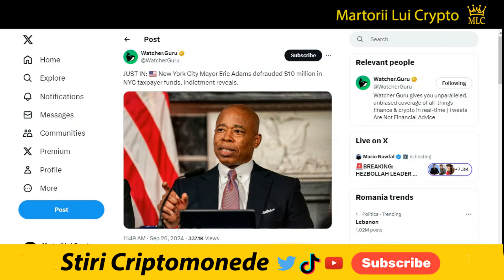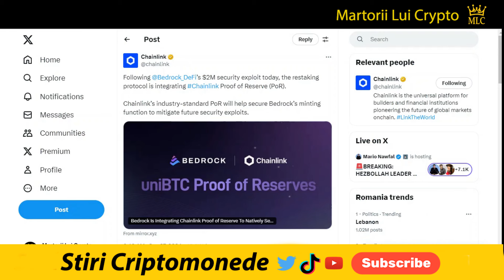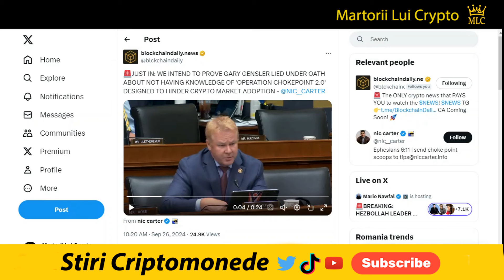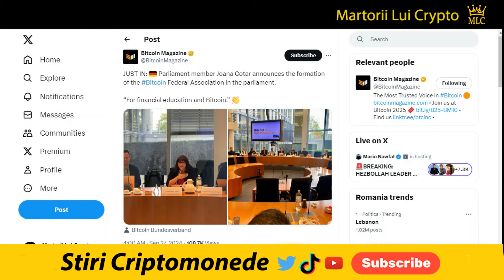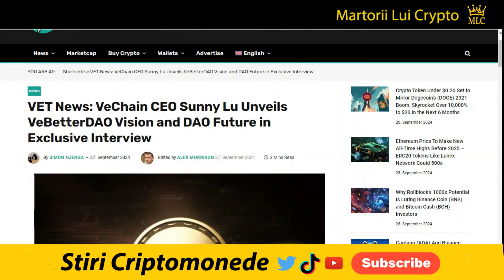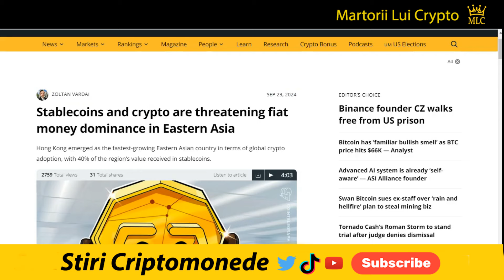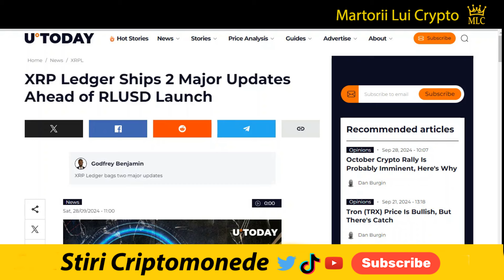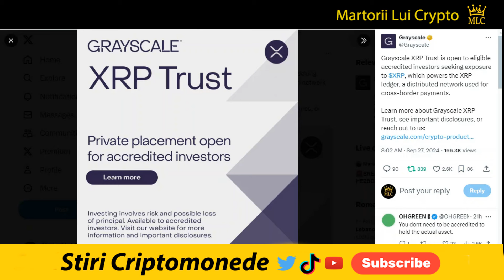Ripple Swift si XRP, RLUSD, Stellar Transforma Finantele, XDC Finternet, Kenya si AI, Bitcoin, Avax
XLM: GB6YHV2MEG4J23NTJG46AWR6D4FWLU3W3WMNWKXBKR6ZAKAZES7WPFZE
VET: 0x12e58f59bcd85036c5ef613d9ea4dddf6715b0f3
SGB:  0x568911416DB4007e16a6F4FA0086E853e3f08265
BTC:  1gu8gBUhMMApb5VawHGVz8TRTmHhXSAdC
✅ Multumesc 👍

1. Nu sunt consilier financiar, nu am nici un studiu in finante, investitii, banci sau mai stiu eu ce cuvinte din astea fensi dar sunt mandru sa te anunt ca am doua clase ca trenu plus ceva experienta in pascut vaca pe izlaz. Mai mult de atat, informatiile "financiare" din acest video de amuzament au fost primite la bautura de la o herghelie de caii verzi ce pasc fericiti pe peretele meu din sufragerie.

2. In acest video promovez diferite oferte sau produse prin link-uri de afiliat iar daca folosesti unul din link-urile din descriere este posibil ca atat eu dar si tu in unele cazuri sa primim diferite bonusuri platite in criptomonede.

3. Ma absolv de orice vina si esti direct raspunzator de deciziile pe care le iei daca informatiile din acest video te-au influentat in vreun fel.